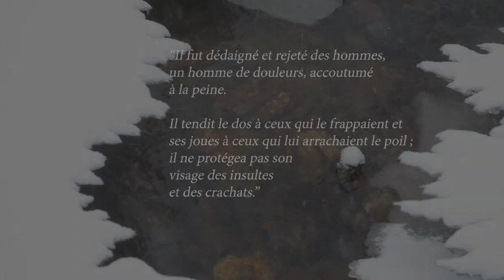Philippe Sly - "He was despised"- (Händel: MESSIAH)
Excerpt from our short Youtube series "La Voie de la Passion"
Voix : Philippe Sly
Orgue : Raymond Perrin
Alto: Jeffrey Bazett-Jones
Violon: Emmanuel Vukovich
Violon: Lizann Gervais